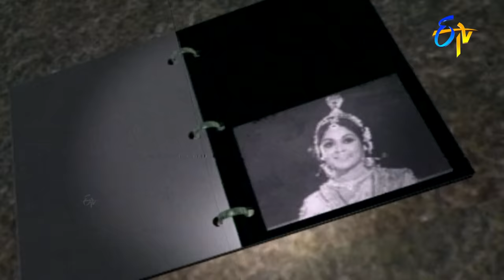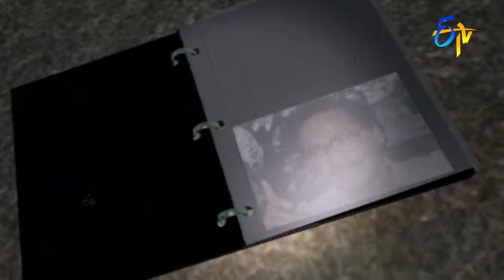Veteran Actress B.SarojaDevi tells about her Film Industry career|Rewind of Popular Show|Swagathaalu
Veteran actress B. Saroja Devi talks about her film industry career while reviewing some special performances and memorable moments.